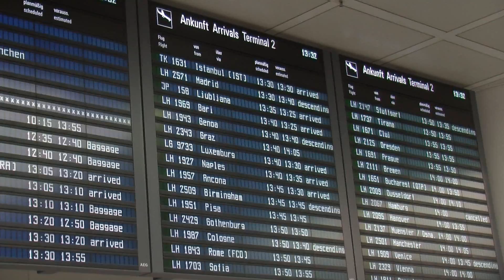Ankunft des FC Bayern am Flughafen München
Die Spieler des FC Bayern sind wieder zurück in der Landeshauptstadt. Wir waren bei ihrer Ankunft am Flughafen München live dabei.